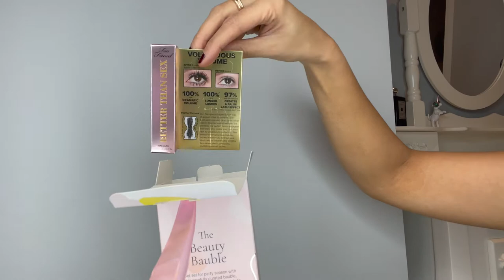Cult Beauty: The Beauty Bauble Unboxing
Support my small UK home scent business (handmade candles, diffusers and wax melts)